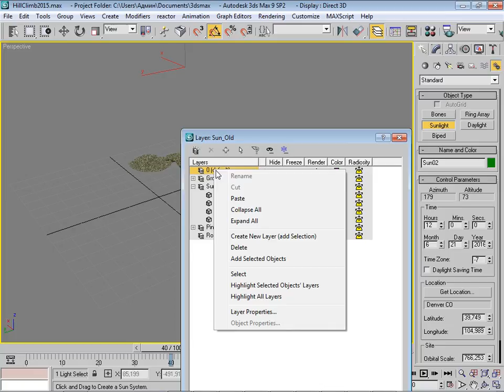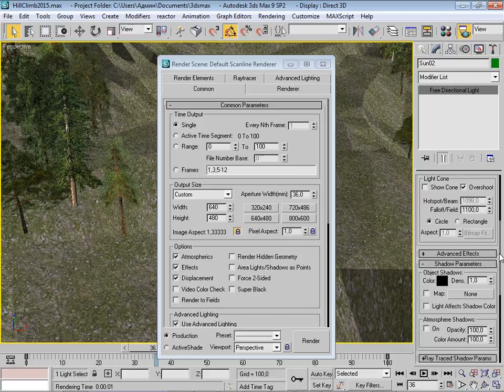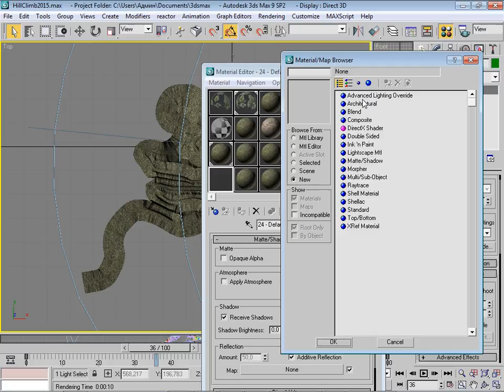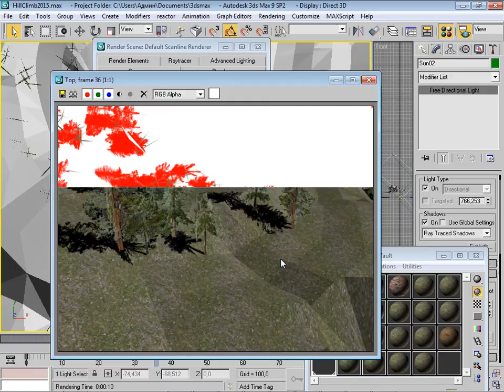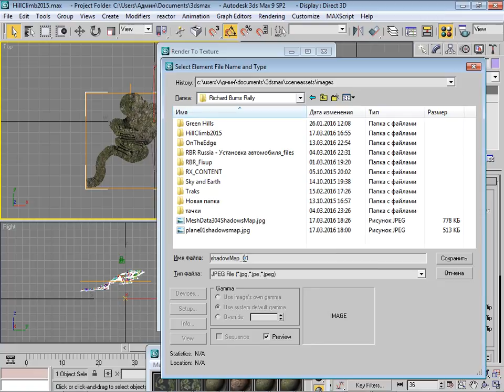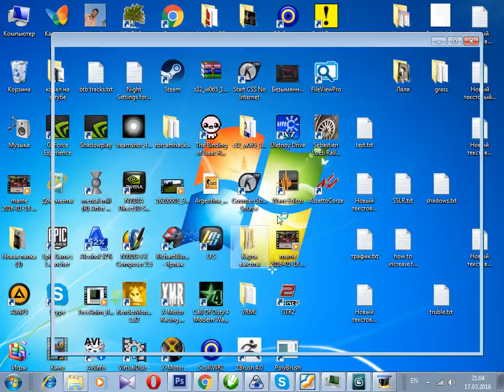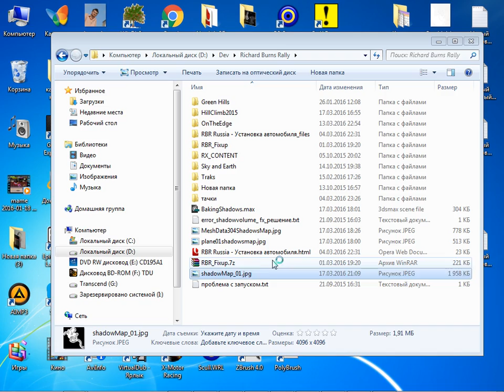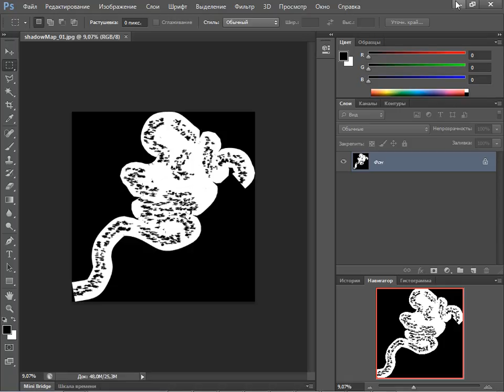Baking Shadow Map for Richard Burns Rally BTB Track RX Plugin Part 1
В первой части настраиваем освещение и запекаем текстуру теней.
Для данного видео доступны субтитры на русском  английском языке.

We set up the lighting and bake shadow map.
For this video available subtitles in Russian and English.